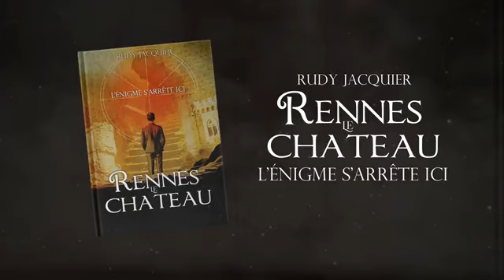Rennes-le-Château L'énigme s'arrête ici !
Après la trilogie des Sources de Rudy, son dernier livre devrait paraitre à la fin de l’année 2024 ! Il signera seul ce dernier opus.

Vous avez apprécié ce trailer. Vous pouvez soutenir la WebTV en la parrainant en cliquant sur ce lien

IMPORTANT : Une fois abonné à la Gazette de Rennes-le-Château TV, cliquez sur la cloche à droite du bouton "Abonné" et sélectionnez « TOUTES » pour être informé de TOUTES mises à jour !!!

Vous découvrirez tous les reportages consacrés à Rudy et à ses livres via ce lien